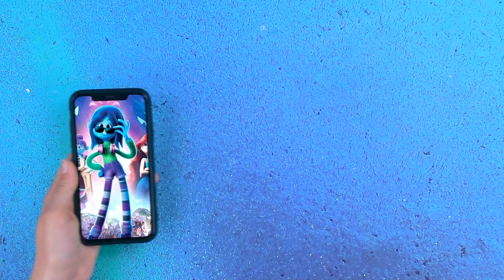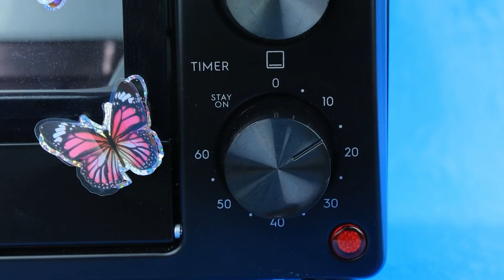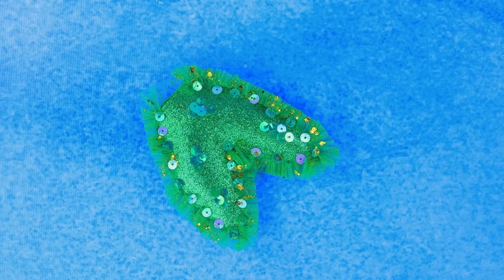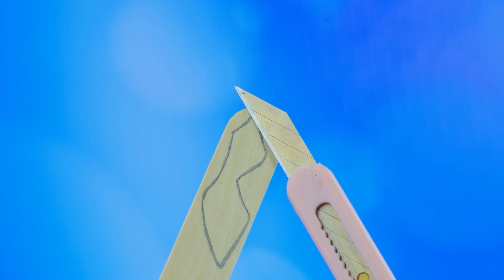Ruby Gilman, Teenage Kraken en Zeemeermin / 32 LOL OMG DIY's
Nooit te oud Voor Poppen | Zet ALLE meldingen aan

Ruby Gilman is geen gewone tiener! Ze begint net te beseffen wat haar ongelooflijke superkrachten zijn! Als je wilt weten of de Kraken en de Zeemeermin echte vrienden kunnen worden, mis dan de nieuwe spannende video van LaLiLu Land niet. Dompel je onder in de fascinerende wereld van Ruby en haar geweldige avonturen, en ontdek hoe hun ongelooflijke vriendschap zich ontvouwt!

Gereedschap en materialen:
• Polymeerklei
• Acrylverf
• Kapotte pop
• LOL Surprise Doll-hoofd
• Luchtgedroogde klei
• Paraboolkrulspelden
• Draad
• Lijmpatronen
• Stoffen
• Foam papier voor schoenen
• LOL-tweeling
• Waterverfpotlood
• Satijnen lint
• Haarrollerbuis
• Elastiekje
• Organza lint
• Dun satijnen lint
• Jeans
• Garen, naald
• Glitter
• Poppenschoenen
• Plastic emmer
• Kantoor mes
• Geel foam papier
• Pastelkrijt
• Polystyreen
• Kraal
• Matras
• Stootrand
• Fittingen in de vorm van haken
• Mini-fotokaarten
• Raamprint
• Speelgoedkussens
• Boeken
• Slinger met sterren
• Potje
• Stok
• Bel
• Sieraden
• Goudsprayverf
• Koord
• Bierkarton
• Gel polish
• Print
• Biflex neon roze
• Fluorescerende roze verf
• Holofiber
• Nagelvijl
• Markeerstift
• Kantoormes
• Schaar
• Garen
• Naalden